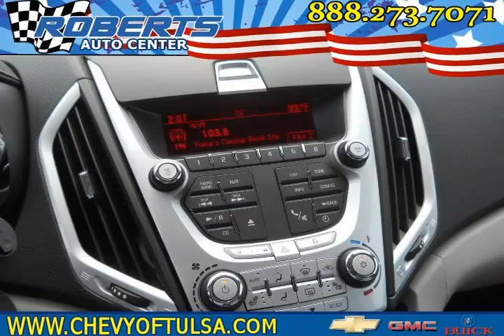2011 gmc terrain Black Pryor OK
Autos & Vehicles

Year: 2011
Make: gmc
Model: terrain
Ext Color: Black
Int Color:

Dealer's Name: Roberts Auto Center
Dealer's City: Pryor
Dealer's State: OK
Dealer's zip: 74337

Cities where people might be interested in this vehicle as well:
Pryor

2CTFLUE52B6469182